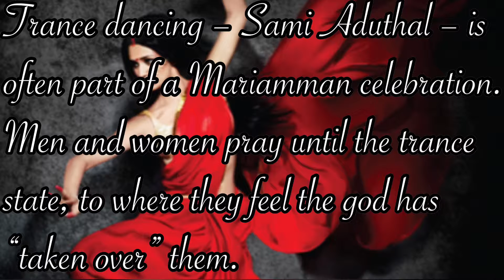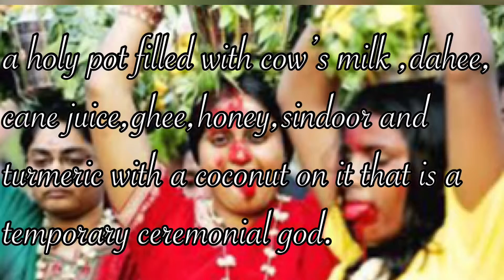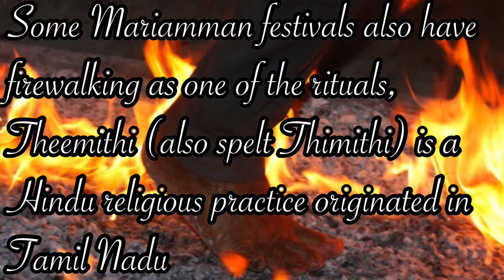Ancient Tamil Rituals: Karagum, Fire Walking and Trance Dancing (Manifestations)